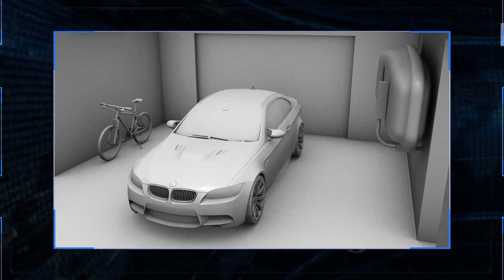Požáry v domácnostech - ELEKTRICKÉ PŘÍMOTOPY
Teplo, jedna ze základních lidských potřeb. Dnes naštěstí máme nebývalé množství způsobů, jak si teplo zajistit i tam, kde se s topením původně nepočítalo. Tím asi nejjednodušším je elektrický přímotop, který strčíme do zásuvky a pak už se jen ohříváme. Jenže - i to se může zvrtnout.